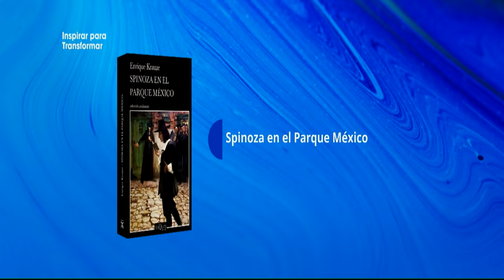ENRIQUE KRAUZE. Diálogo sobre su libro "Spinoza en el Parque México"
En el marco del 80 aniversario del @TecdeMonterrey y Cátedra Alfonso Reyes invitan a el diálogo con Enrique Krauze sobre su libro "Spinoza en el Parque México", modera Paco Calderón.